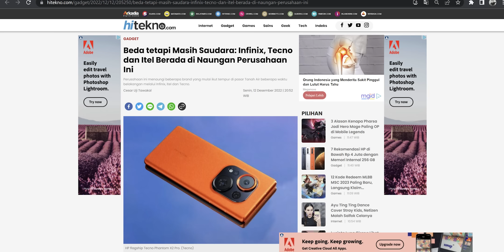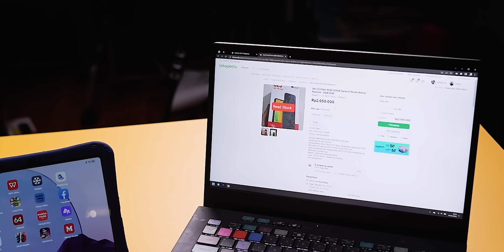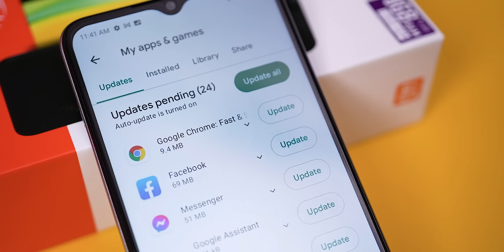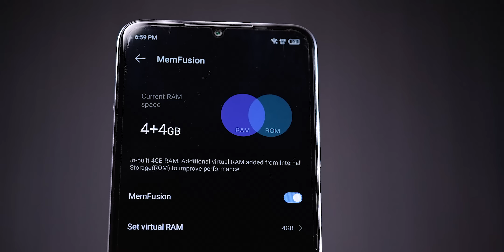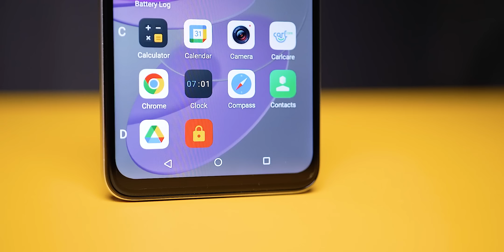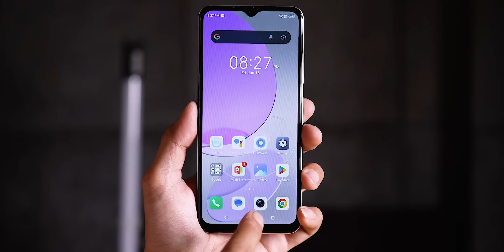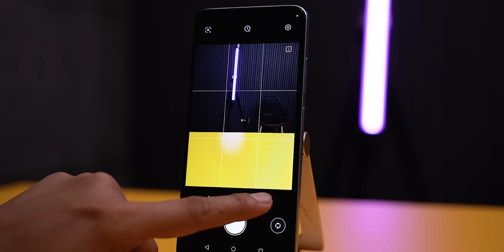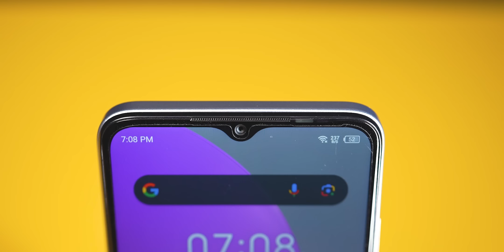Fenomena Android Ghoib Balik Lagi - Review Itel S23 Indonesia